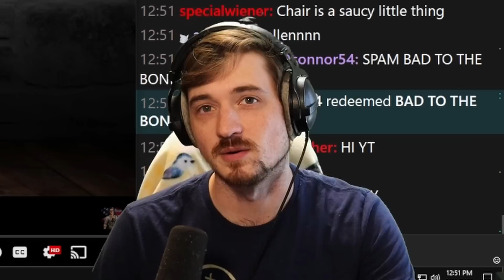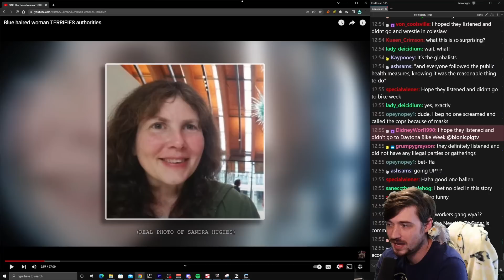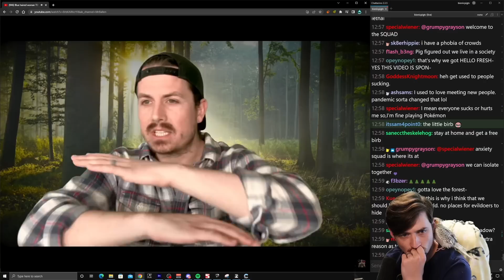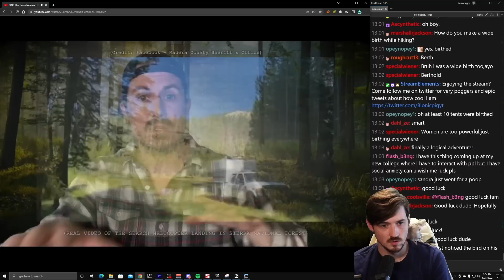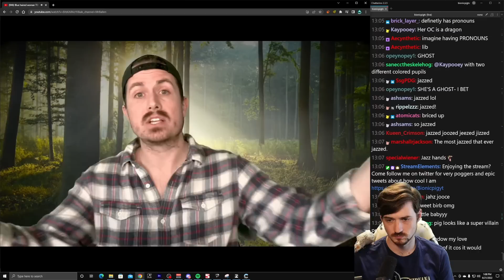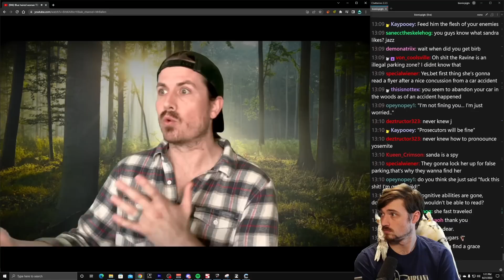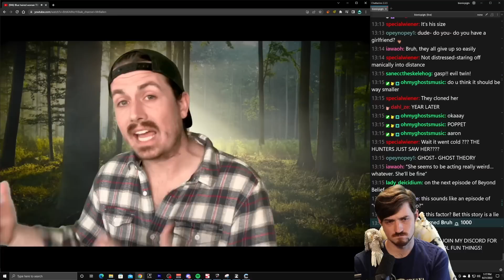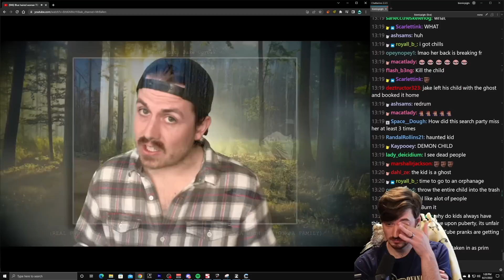This Is Why I Hate The Forest